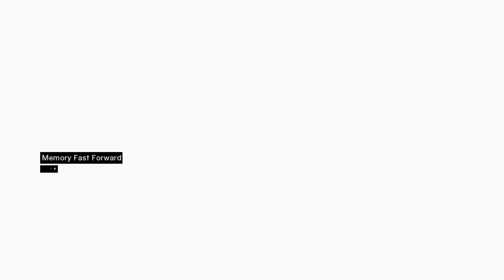assassins creed assassin creed pt 1